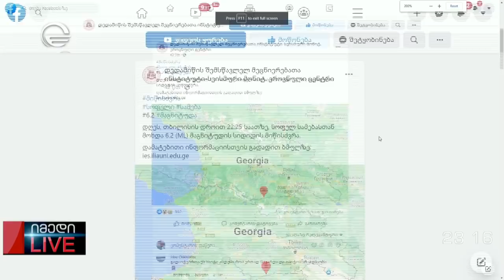ბოლო ინფორმაცია საქართველოში მომხდარ მიწისძვრასთან დაკავშირებით